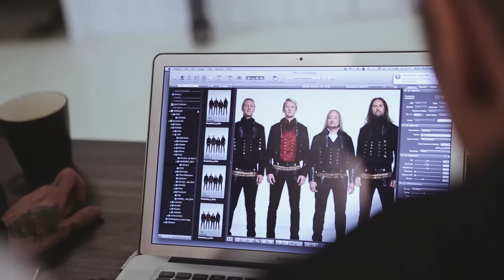Duudsonit - Härmästä Hollywoodiin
Neljä poikaa Pohjanmaalta juontaa Music Televisionin palkintogaalaa kahdella mantereella, kuvaa elokuvaa Hollywoodissa ja astelee kansallispuvuissa itsenäisyyspäivän vastaanotolle. Jukka, Jarppi, Jarno ja HP ovat aina menneet läpi sieltä, missä aita on paksuin.
Duudsonit - Härmästä Hollywoodiin. Se on ristus nyt kaupoissa.